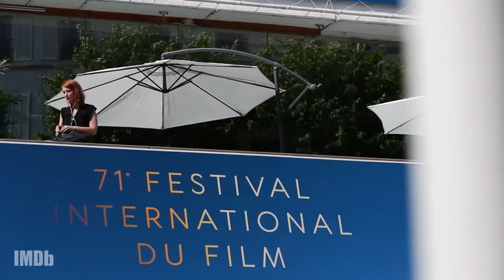John David Washington Receives the IMDb Breakout Star STARmeter Award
Direct from the rainy French Riviera at the 2018 Cannes Film Festival, IMDb founder and CEO Col Needham presents John David Washington ('BlacKkKlansman,' "Ballers") with the IMDb Breakout Star STARmeter Award.